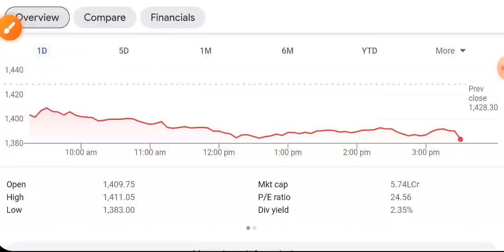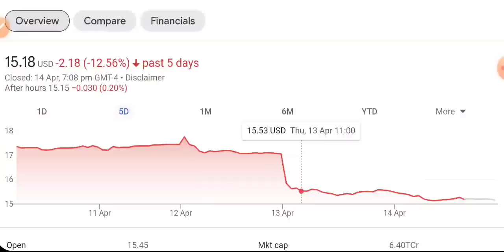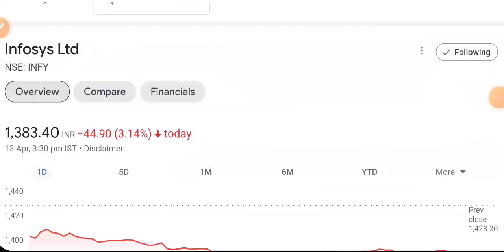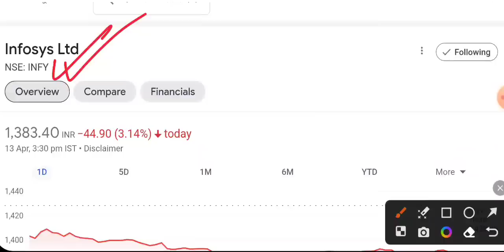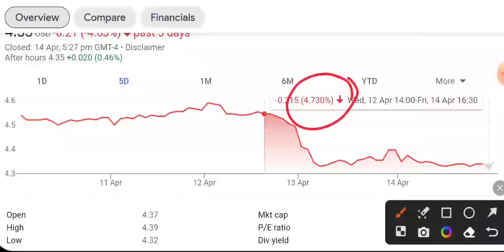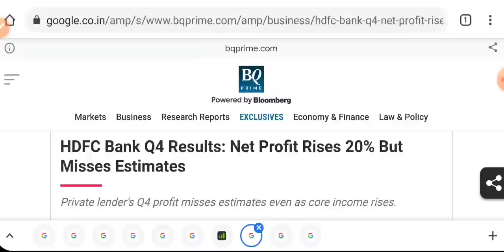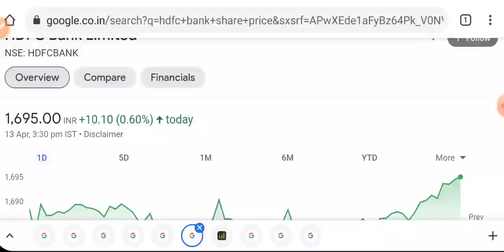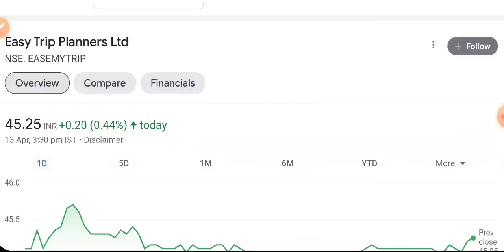शेयर गिर सकता है 🔴 BAD NEWS • SHARE MARKET LATEST NEWS TODAY • STOCK MARKET INDIA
adani news
aarti drugs
trident share news
polycab share
share market
stock market